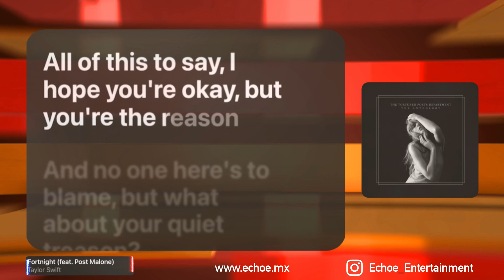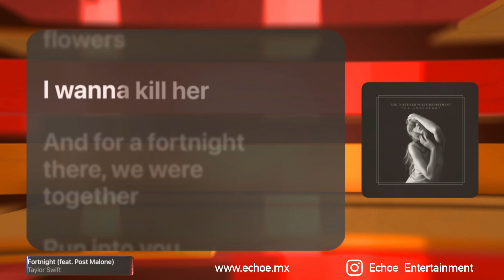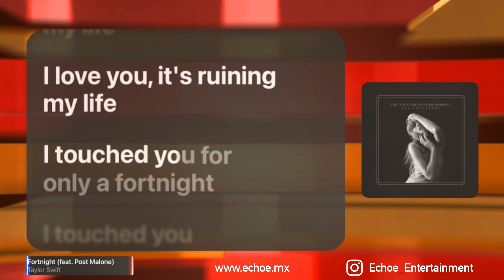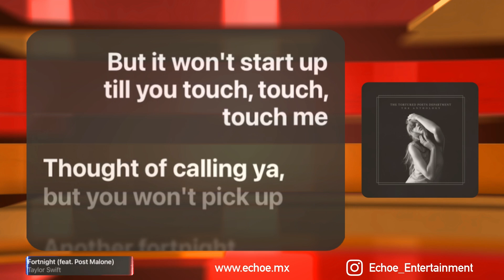Taylor Swift - Fortnight (feat. Post Malone)